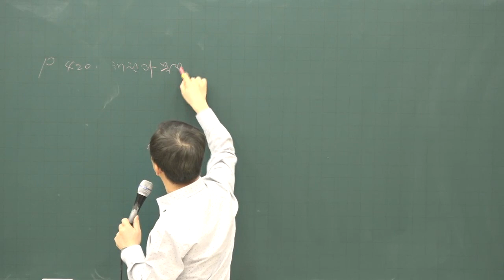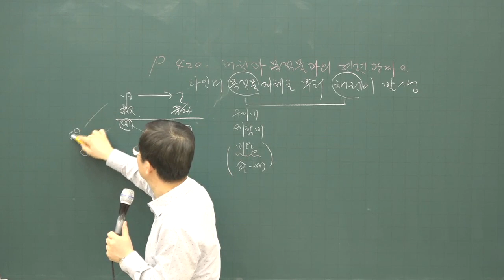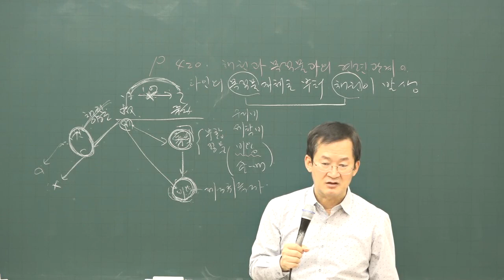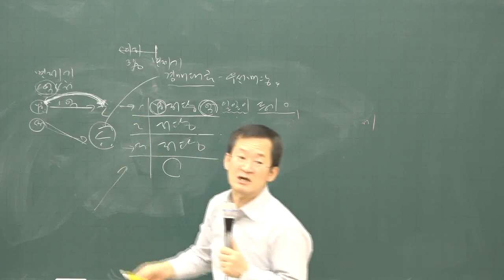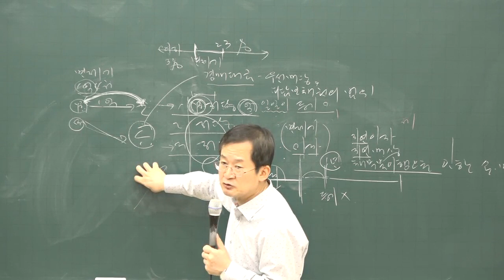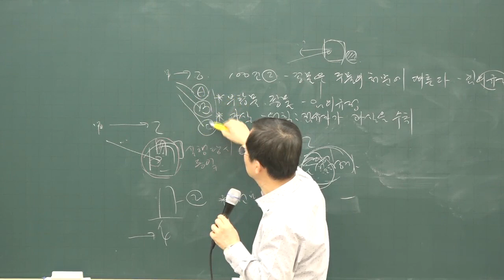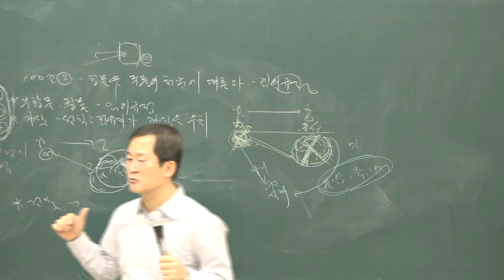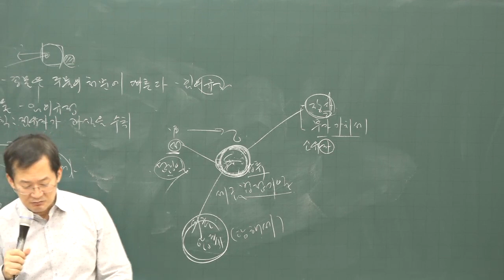[공전무] 2020년 공인중개사 민법 유치권의 성립 기본이론 2-25